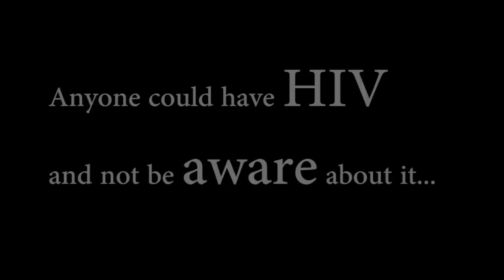[HD] Obscured Regrets, a HIV/AIDS Awareness Video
Many people are still unclear and unaware about HIV.. do your part for yourself.. This video is based on true stories..